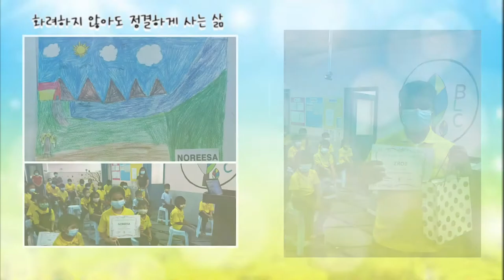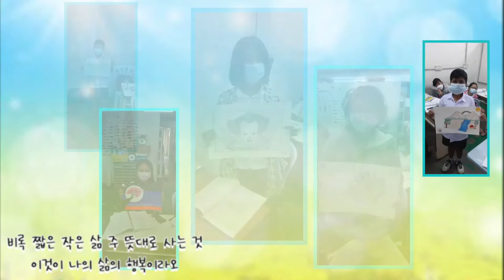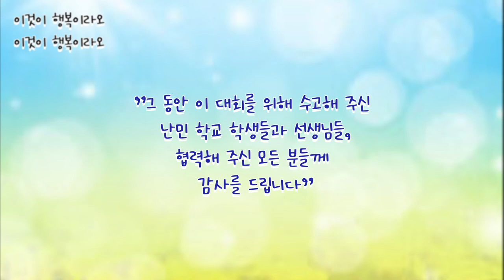[말레이시아 선교영상]난민학교 그림그리기대회|글로벌호프|카스팀|피리로듣는 행복찬양|애키우는 삘릴리스트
작년 2020년 11월에 심사까지 마쳤어야 하는 난민학교 그림그리기 대회를✍️
코로나로 아직도 마무리를 못하고 있네요.
일단 우여곡절 끝에 작품제출까지 완료되었고
심사일정을 앞두고 또다시 MCO로 출입제한과 이동제한 등으로 또 미뤄지고 있습니다.😔

하루 빨리 마무리가 되어 아이들에게 장학금과 선물도 전해지길 소망하며
저희 카스팀은 어떻게하면 더 많은 아이들에게 선물을 줄까를 고민해 봅니다.🧐
이번에 글로벌호프와 또 많은 분들의 후원으로 더 풍성히 나눠지게 되어 정말정말 감사드립니다. 🤗

난민학교는 선교사님들께서 운영을 하시고
후원을 받으시며 한 아이라도 더 교육을 받게 하시려고 노력하십니다.
난민아이들이 교육이 되지 않으면 직업을 구하기 어렵고 구하더라도  많이 무시받고 설 자리가 없기 때문에 이 아이들을  말씀 안에서 교육해서 진로를 이끌어 주십니다.

이번 그림그리기 대회는 총 14개 학교에서 628명이 참가하여 작품 제출은 그룹별로 A:43명, B:85명, C:122명, D:59명 모두 309명입니다.
상황이 나아지는 대로 심사까지 마무리할 예정입니다.

위 영상은 저희가정이 팀원으로 활동하고 있는 카스팀의 현재 진행 중인 활동영상입니다.

위 영상은 참여한 학교 선교사님들의 선교보고 영상으로 사용되어질 수 있고
저희팀의 활동기록으로 남겨지는 영상이므로
카스팀의 허락없이 재업로드나 사용은 금합니다.

혹시 더 궁금하신 사항은
CAS팀으로 연락주십시요☺️